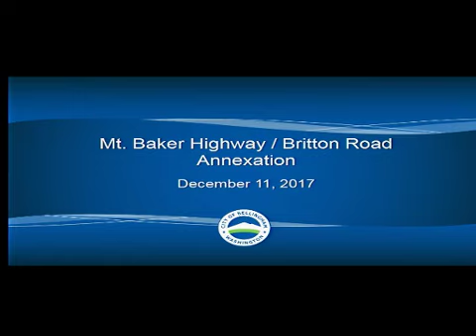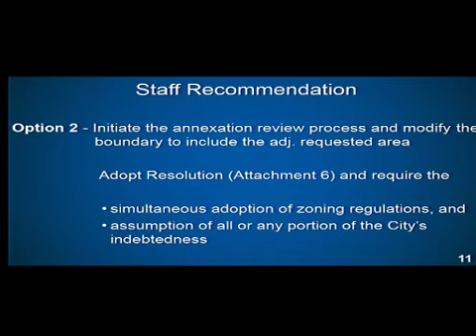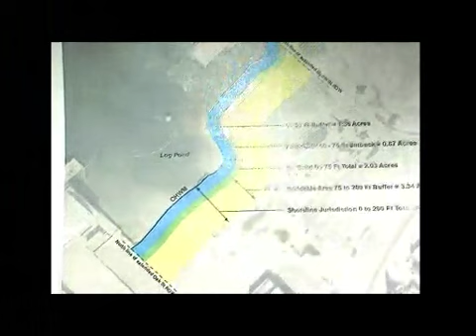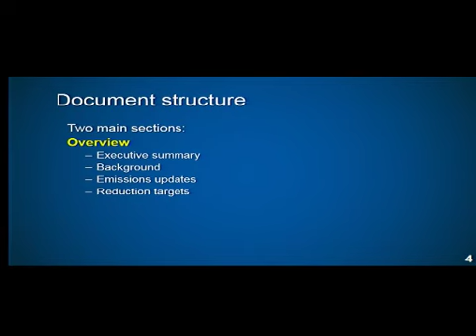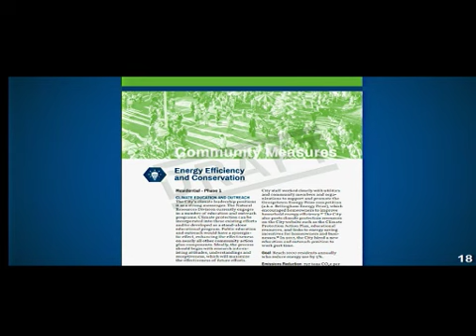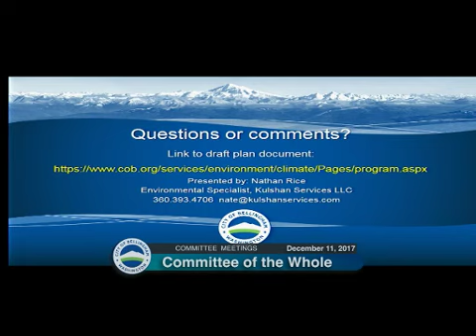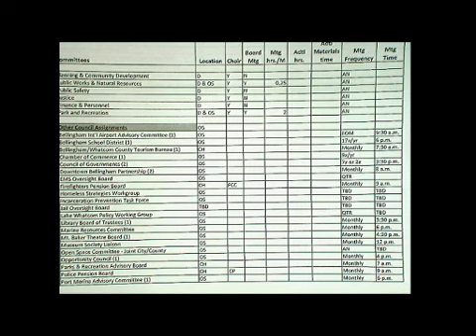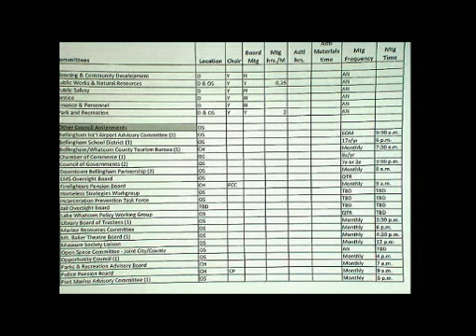Committee Of The Whole